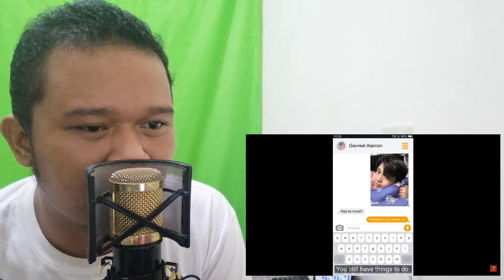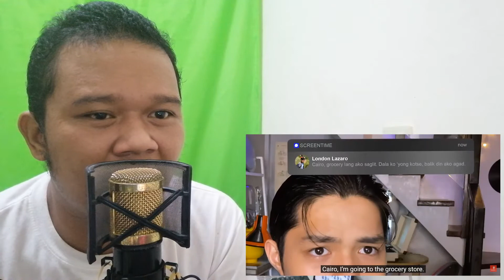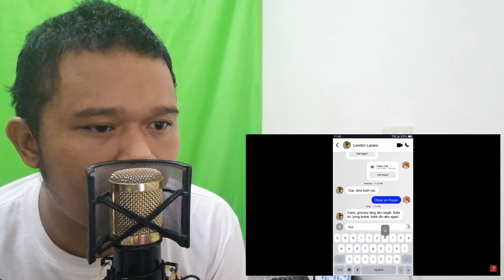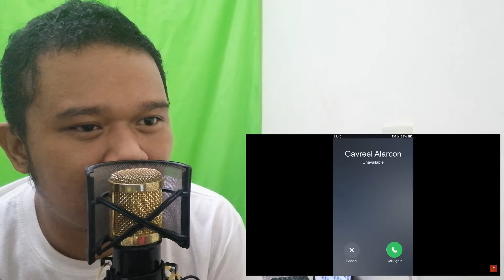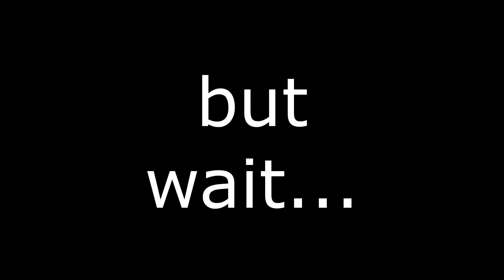Wil Reacts to Gameboys Episode 10 (Some thoughts on Episodes 1-9)